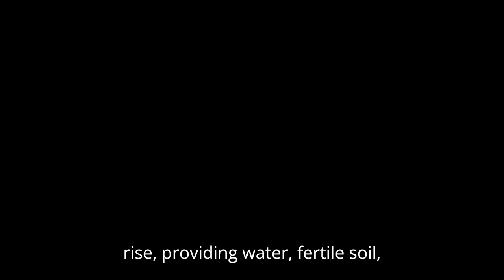15 Facts About The Rise Of Ancient Egypt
In this video we will be going over 15 Facts About The Rise Of Ancient Egypt.